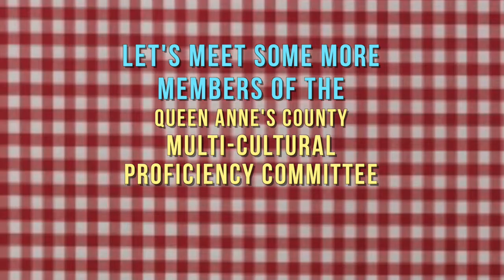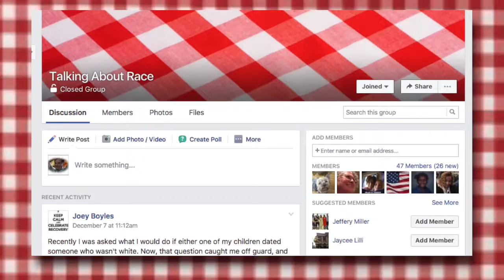Multicultural Proficency Cmte Part 2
Learn about the Sunday Suppers and meet members of the Committee in this second series of interviews.

These videos are also shown on QACTV - Atlantic Broadband Cable channel 7 and also available